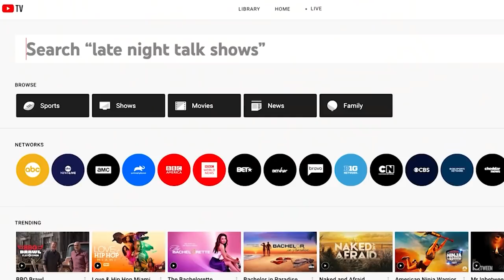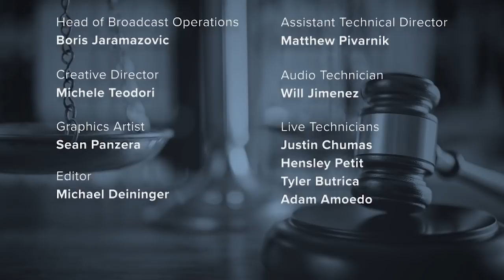L&C Daily: A Verdict Is Handed Down In The Trial Of Wi v Theodore Edgecomb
Straight ahead on Law&Crime Daily:

The prosecution's star witness takes the stand in the federal trial of Michael Avenatti.

Plus, who Biden intends to nominate as the next supreme court justice.

And, Prince Andrew wants a trial by jury amid SA allegations from an Epstein survivor.

But first, a verdict is handed down in the trial of WI v. Theodore Edgecomb

Hosts
Correspondent: AngenetteLevy - Law&Crime Daily
Correspondent: SierraGillespie - Law&Crime Daily
Guest: MatthewMangino - Law&Crime Legal Analyst